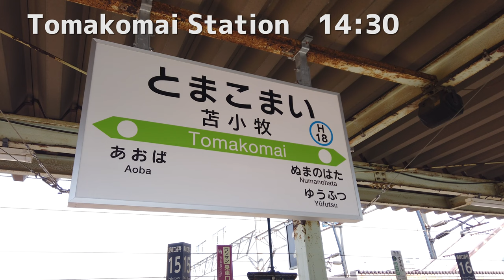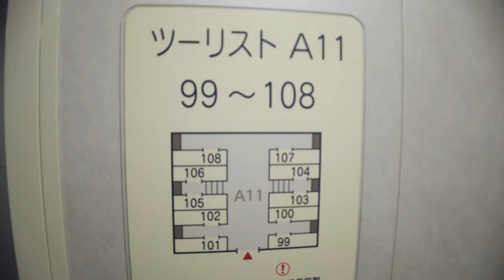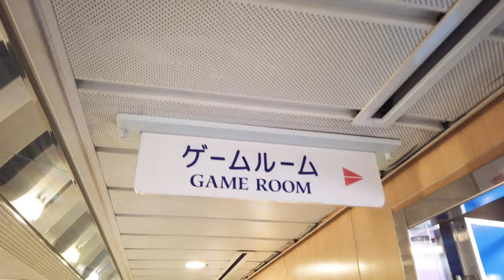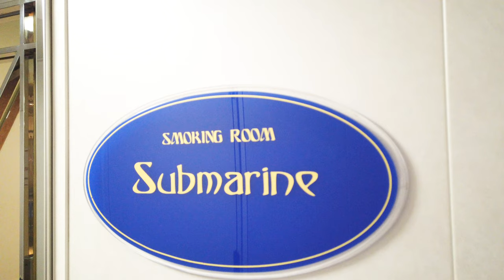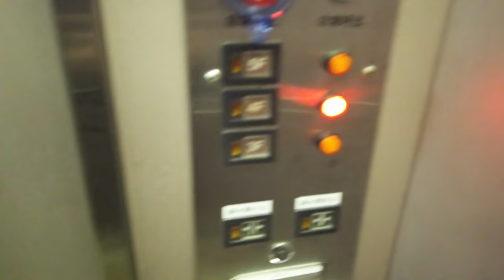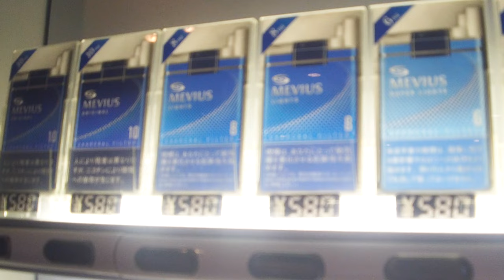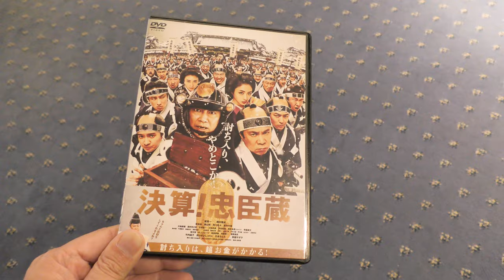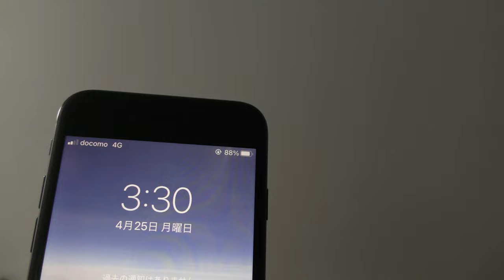【34時間の船旅】新日本海フェリー🚢 （苫小牧東→敦賀） らいらっく （ツーリストA）乗船記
今回も相部屋を利用して、フェリー旅を楽しみました。今回乗船した「らいらっく」は20年以上前の船で、レトロなところが随所に見られとても興味深かったです。2泊3日のフェリー旅で料金は10,900円（2022/04/23時点）なので、移動費宿泊費を考えるとお得だと思います。

（タイトル・説明・字幕の翻訳は自動翻訳のため、誤りがある可能性があります。）

【関連動画】
Itsuka Japan
１泊２日のレトロなフェリー旅｜新日本海フェリーライラック｜新潟-福井

Kugaくが
【片道30時間】地獄の大荒れ日本海 強すぎる新日本海フェリーらいらっくに乗船 (敦賀→新潟→秋田→苫小牧) || The Japan voyage from Tsuruga to Hokkaido

ふじわらのみい
【孤独な女独り旅】“新日本海フェリー”あかしあで1人で満喫してたらナンパでまさかの展開に...【片道21時間】

【東京→札幌】誰でも簡単！夜行フェリーで18時間の船旅😴🛳 おすすめの商船三井フェリーさんふらわあ 大洗から苫小牧